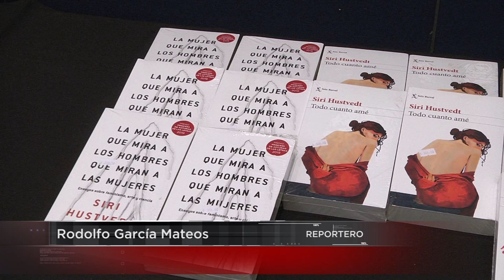La estadunidense Siri Hustvedt es una de las escritoras más laureadas de nuestros tiempos